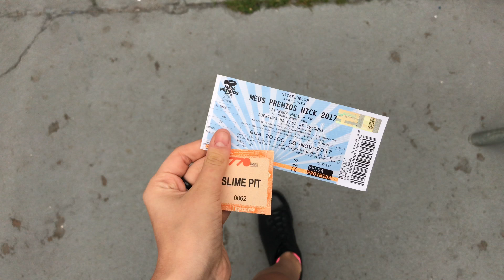VLOG MEUS PRÊMIOS NICK 2017 // VI A NAH CARDOSO FORA DA TELA!!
Querem mais vídeos com quais convidados ??Comentem aí!